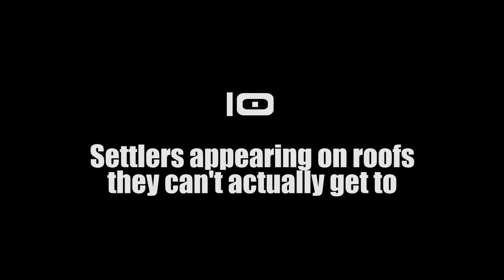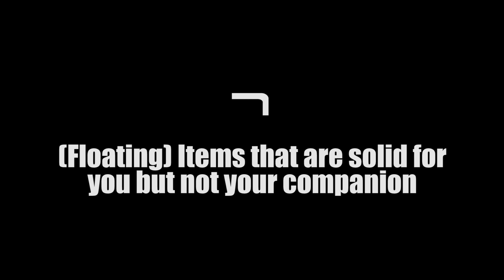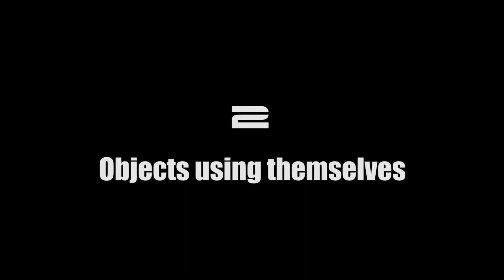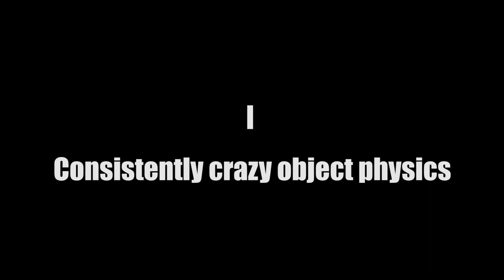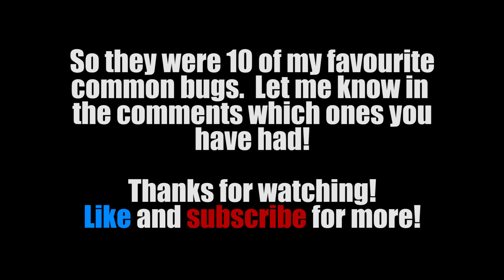Fallout 4 - Top 10 common bugs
I love fallout 4 but boy does it have a lot of bugs! Here are 10 of my favourite and most common ones.